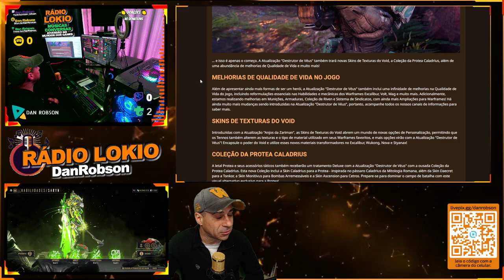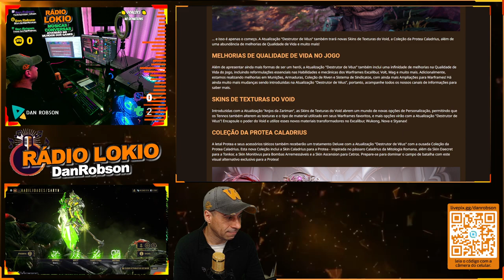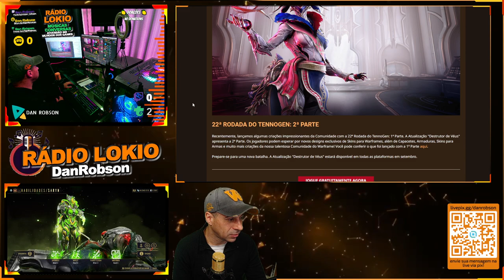WARFRAME - Melhorias de Qualidade de Vida no Jogo, Skins de Texturas do Void etc